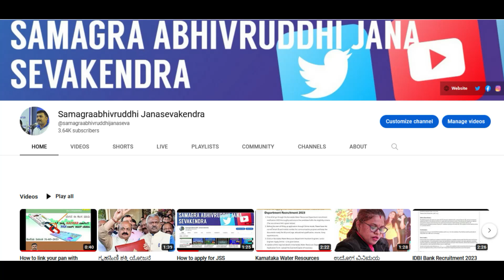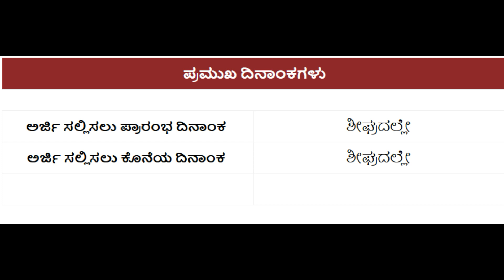CRPF GD Constable Recruitment 2023 | CRPF GD 129900 New Vacancy 2023 | SSLC PASS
CRPF GD Constable Recruitment 2023 | CRPF GD 129900 New Vacancy 2023 |